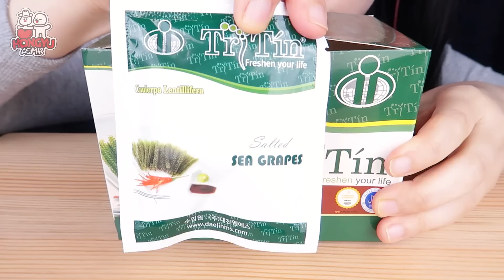ASMR WATERMELON GREEN DESSERTS *SEA GRAPES, EDIBLE TOWEL, PUSH JELLY, BIRD GLASS GUMMY 먹방 MUKBANG